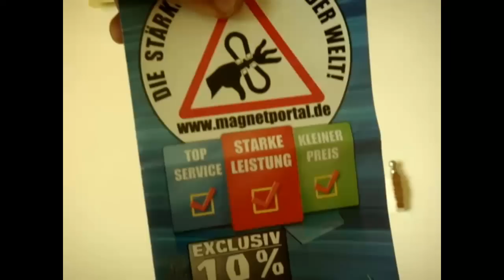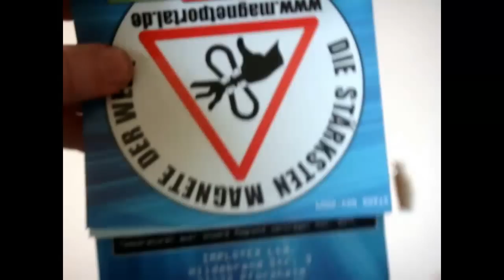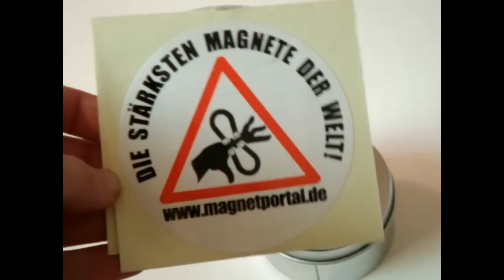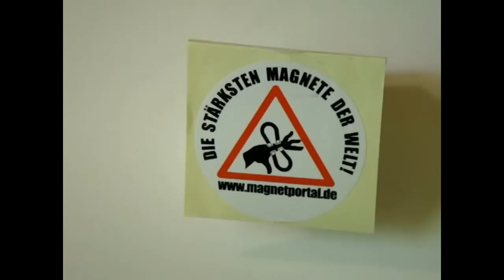Review zu den stärksten Magneten der Welt von magnetportal.de